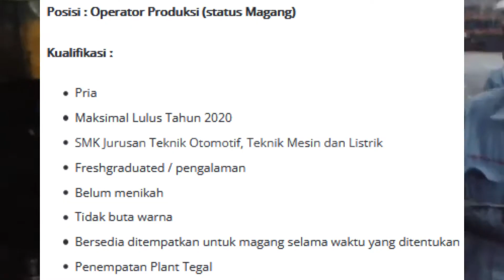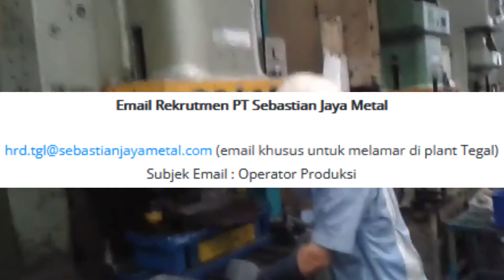LOKER AGUSTUS 2021 || FRESH GRADUATTE BISA LAMAR DI PT INI!!!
Info Loker PT Sebastian Jaya Metal :
Posisi : Operator Produksi (status Magang)
Kualifikasi :
Pria
Maksimal Lulus Tahun 2020
SMK Jurusan Teknik Otomotif, Teknik Mesin dan Listrik
Freshgraduated / pengalaman
Belum menikah
Tidak buta warna
Bersedia ditempatkan untuk magang selama waktu yang ditentukan
Penempatan Plant Tegal

Siapkan berkas lamaran sobat-sobat dalam satu file PDF, kemudian kirimkan melalui email ke alamat berikut :

Email Rekrutmen PT Sebastian Jaya Metal

Alamat PT Sebastian Jaya Metal :
Jl. Raya Maribaya No.KM.10 no.199, Maribaya, Kec. Kramat, Tegal, Jawa Tengah 52181
loker bumn
loker pabrik
loker sma
loker smk
1. Channel Info Bermanfaat hanya membantu teman-teman memberikan informasi loker yang bersumber dari website/akun medsos loker/serta sumber informasi terbaik seperti jobstreet dan lainnya.
2. Channel Info Bermanfaat tidak pernah menjanjikan sobat-sobat pencaker bisa diterima di perusahaan tertentu, dengan meminta imbalan dan sebagainya.
3. Mohon tetap waspada apabila ada pihak yang mengatasnamakan perusahaan, instansi tersebut dan meminta biaya seperti teleportasi atau akomodasi. Diperiksa terlebih dahulu dengan menghubungi pihak panitia.
4. Bijaklah dalam memilih informasi loker, channel Info Bermanfaat selalu memberikan informasi loker berdasarkan sumber-sumber terpercaya!